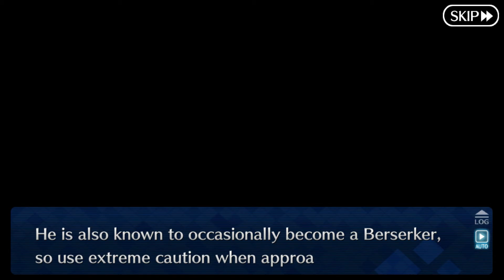Fate/Grand Order : Death Jail Summer Escape Escape 1 - Results